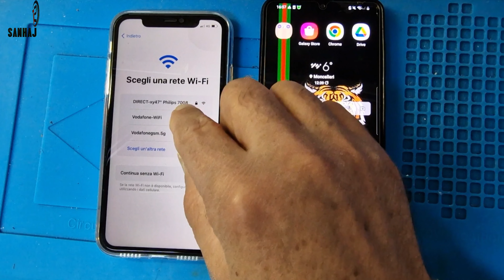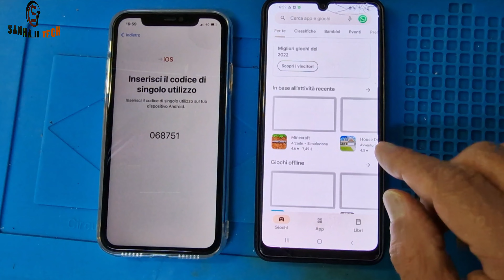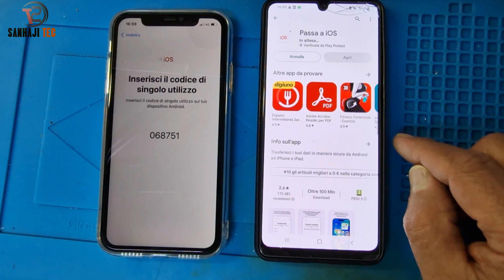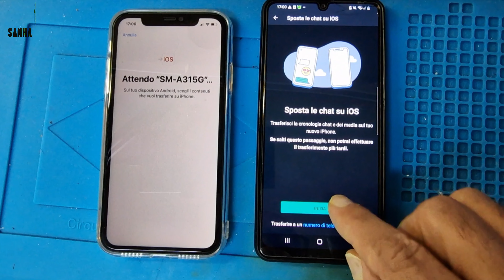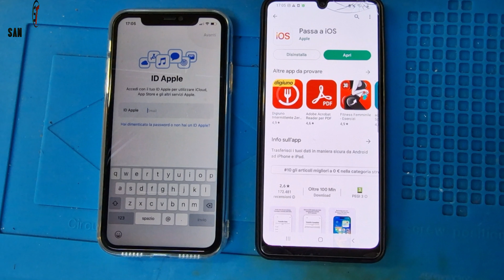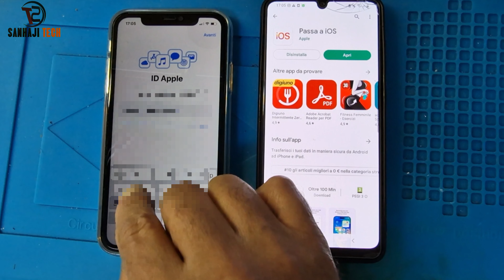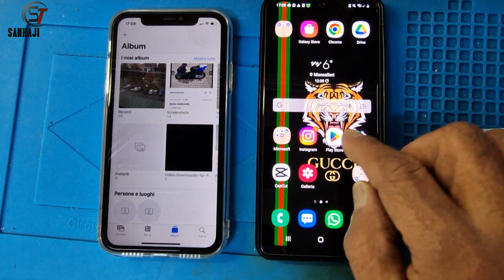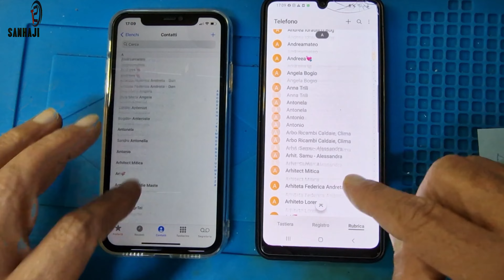The Best Way To Transfer Data From iPhone to Android!